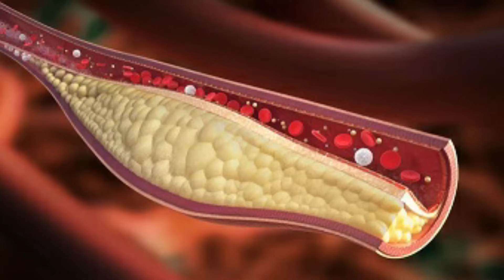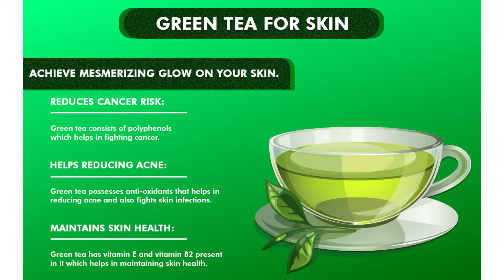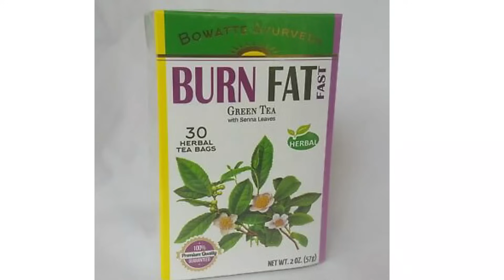Benifits of GREEN TEA